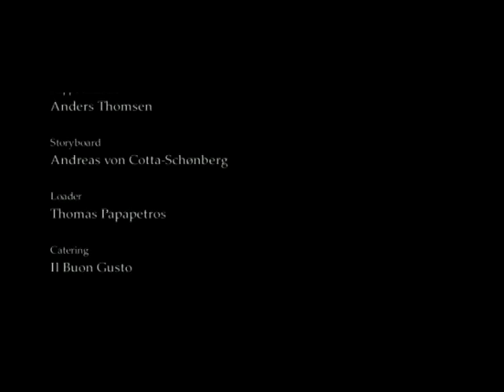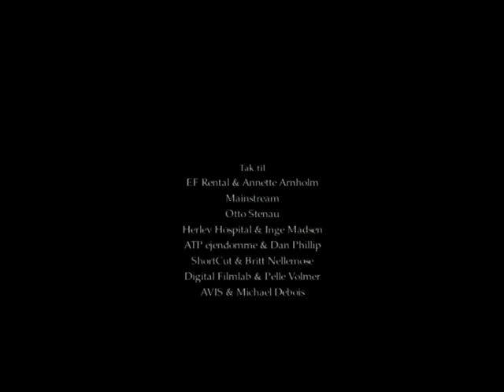Forget-me-not. (Forglemmigej)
Short film with Joachim Malling & Ida Dwinger.
Written and Directed by Nicolo Donato
Produced by Zentropa Productions 2nd